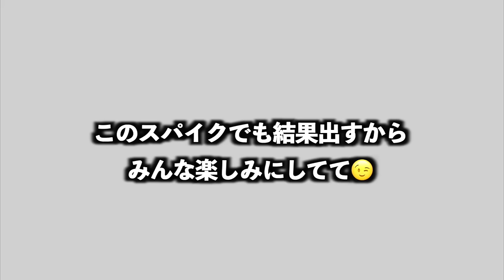【厚底スパイク】お待たせしました！ミズノから最高の厚底スパイクが登場しました....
編集TKD